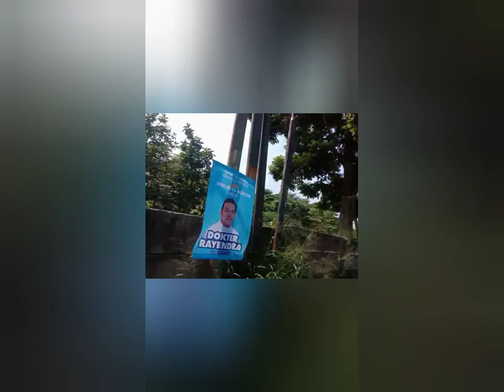Home tour : perumahan tasmania x mutiara bgr raya bogor jabar kamis 15 agustus 2024 full